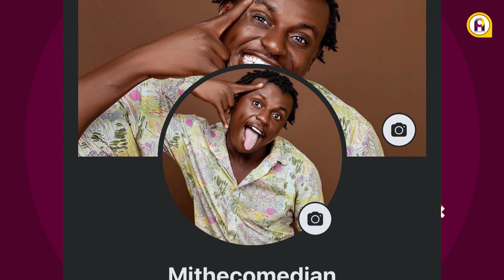I have acquired two cars from doing comedy - MJ the Comedian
Ghanian comic, Timothy Musah Junior Abaaddu, popularly known as MJ The Comedian, has revealed that doing comedy can be profitable in Ghana, and shared ways comedians can monetize their crafts among other things in an exciting interview with Ameyaw Debrah